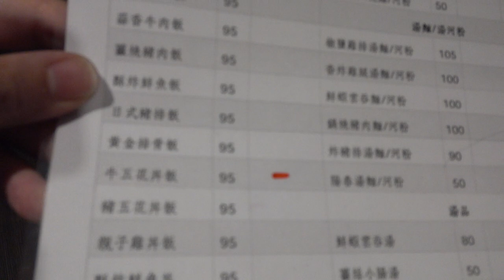台灣美食🇹🇼日本人🇯🇵愛吃新北新店的美食 饗巷時光 Decalicious 簡餐、茶飲 七張站 新北市新店區寶橋路17巷1號 SONY RX0M2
【饗巷時光 Decalicious 簡餐、茶飲】
📍新北市新店區寶橋路17巷1號
月曜日
11時00分～14時00分
16時00分～20時00分
火曜日
11時00分～14時00分
16時00分～20時00分
水曜日
11時00分～14時00分
16時00分～20時00分
木曜日
11時00分～14時00分
16時00分～20時00分
金曜日
11時00分～14時00分
16時00分～20時00分
土曜日
定休日
日曜日
定休日
🚉七張站
相機： Panasonic Lumix GH4＋CANON EOS 60D
喜歡：喝酒、美食、旅遊、看小說（森博嗣、村上春樹）

▼ 撮影機材
■Panasonicミラーレス一眼 /メインカメラ
LUMIX GH4